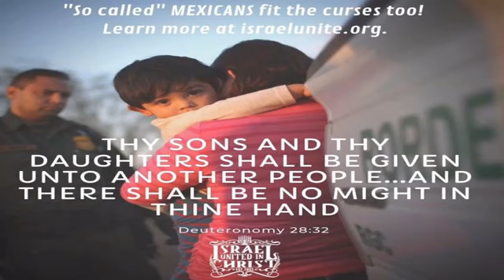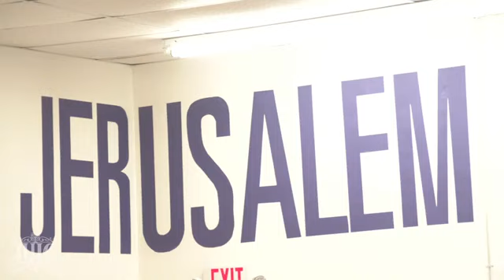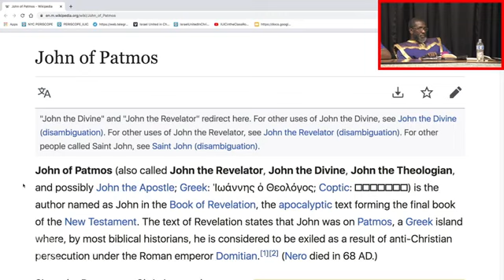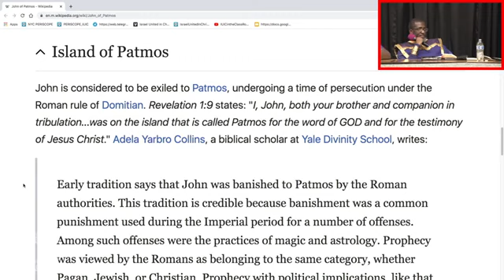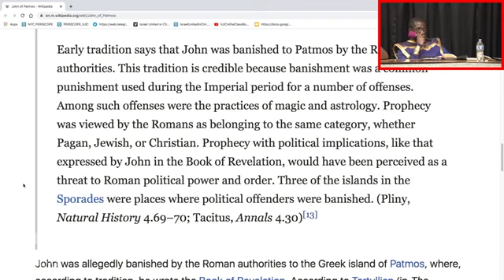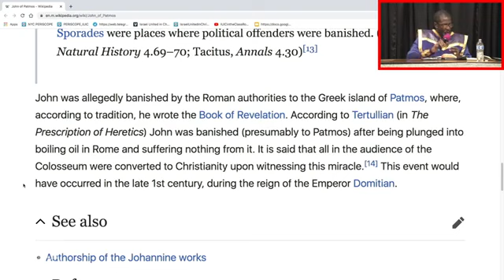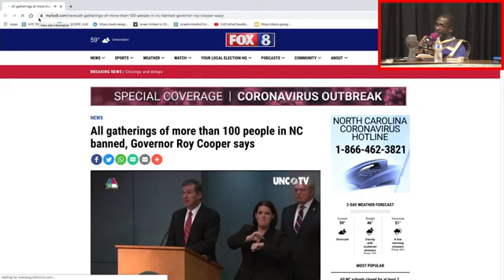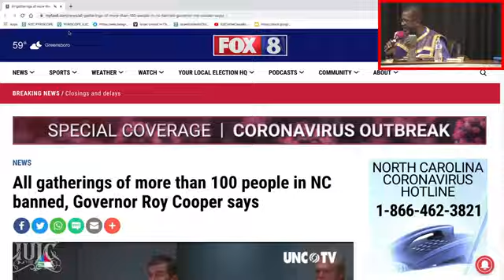Revelation 1 A Visit From The Lord